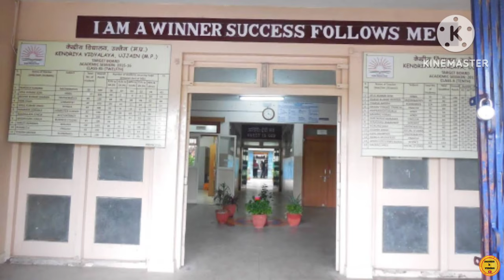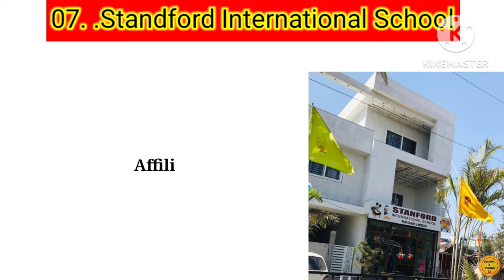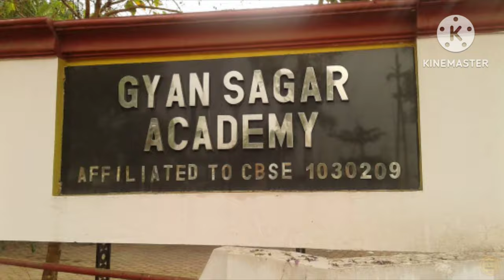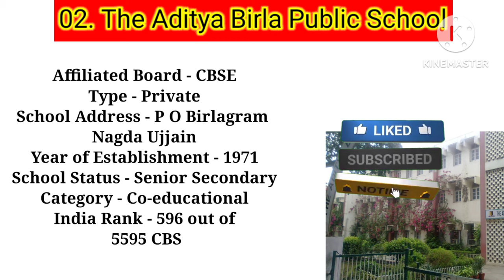Top 10 School In ujjain//Best School in Ujjain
teg.
Kendriya Vidyalaya
Christ Jyoti Convent School
Jawahar Navodaya Vidyalaya
Standford International School
Aditiya Birla Senior Secondary School
St. Mary's Convent Sr Sec School
Gyan Sagar Academy
Carmel Convent School
The Aditya Birla Public School
St. Pauls Convent Sr Sec School

top 10 hindi medium School in Ujjain
top 10 english medium School in Ujjain